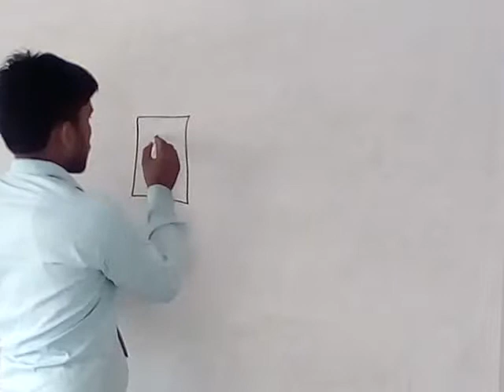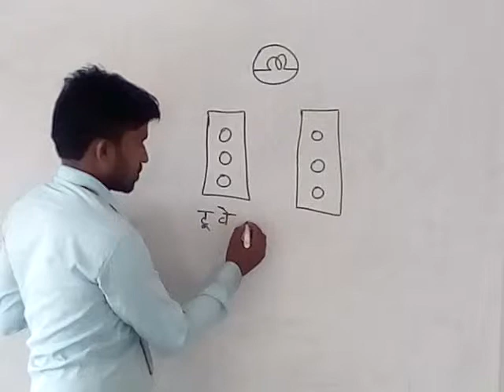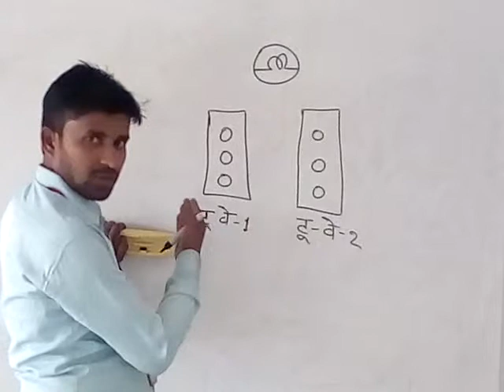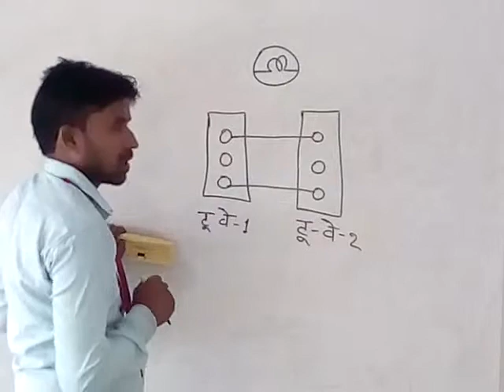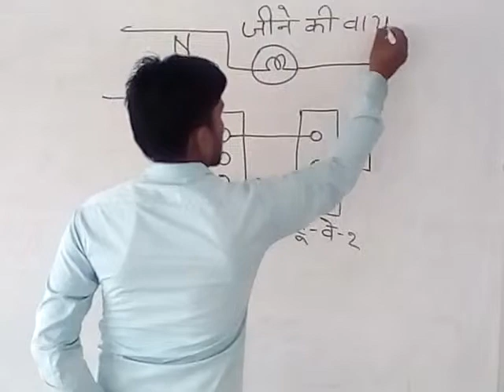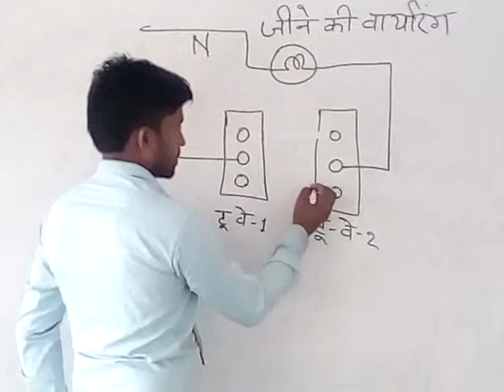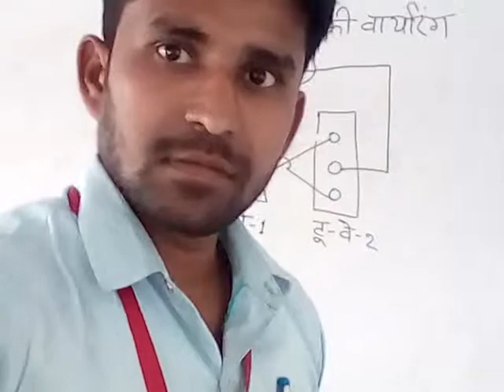Stairway Wiring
Hello Friends,
Welcome to Balaji Pvt. I.T.I You Tube Channel.
This video about Stairway Wiring. How we do Wiring in Stairway.